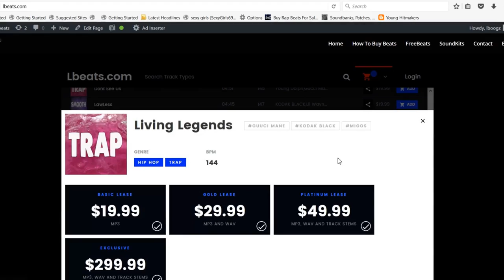[FREE] Kodak Black x NBA Youngboy Type Beat "Gone Feel This" | Free Type Beat Instrumental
To Download | Beat Is Called "Gone Feel This"